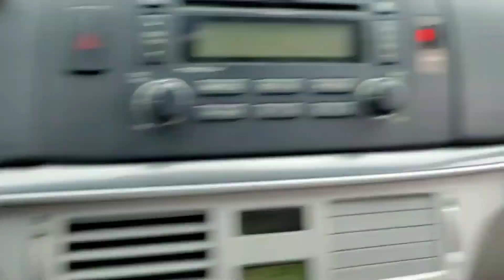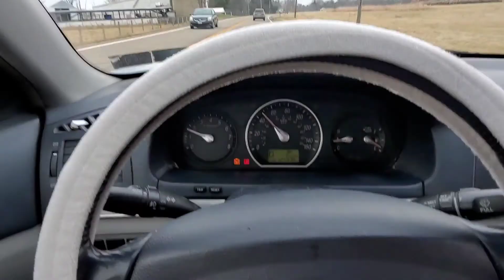ON PoTROLL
Phone needs Storsge, nothing much in my Neck of the woods in northeast Ohio
        Warm UP VIDEO